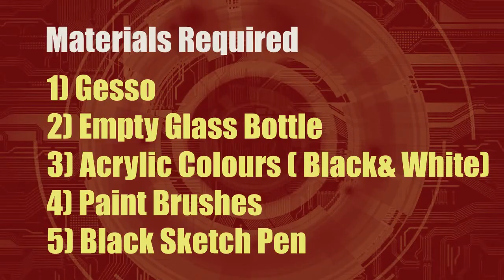Bottle art || Iron Man || Best out of waste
Art using a used glass bottle.
This Best out of waste bottle decoration project turns a empty breezer bottle to beatiful home decor with Iron Man imprint which can go right into your showcase as well as gift for your friends.

Materials used

Glass Bottle
Fevicol
Plaster of Paris
Painting Brush
Acrylic Color